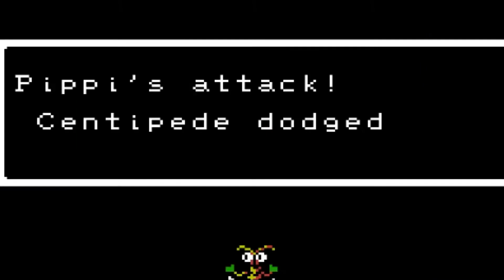Pippi the Powerful - Mother Part 3 - Let's Play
The time has come for yet another part of Mother! In this part we continue our journey with Pippi and travel into Canary Village! I thank you all so much for watching, have yourself a very good day!